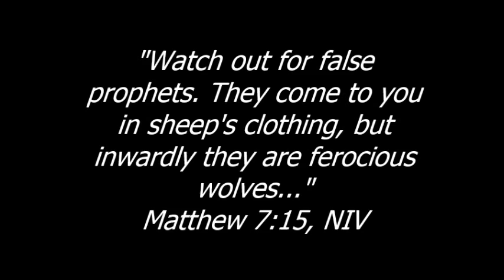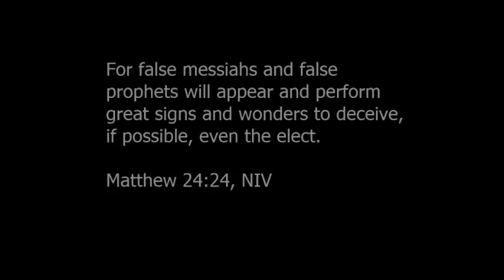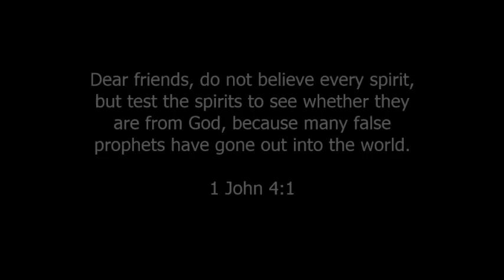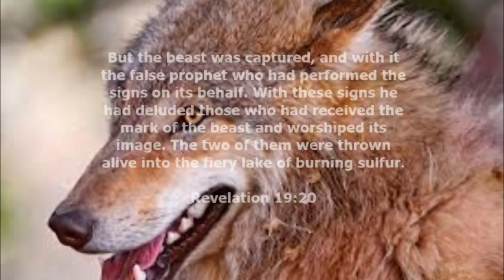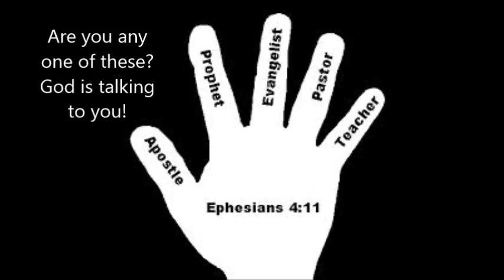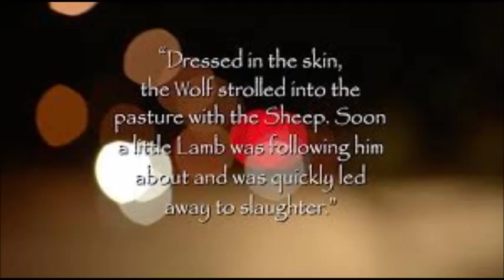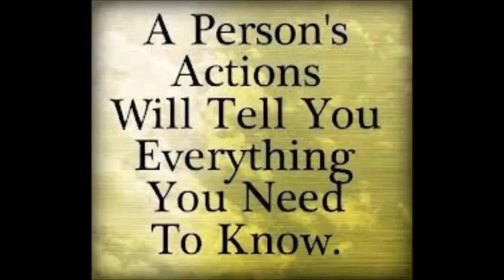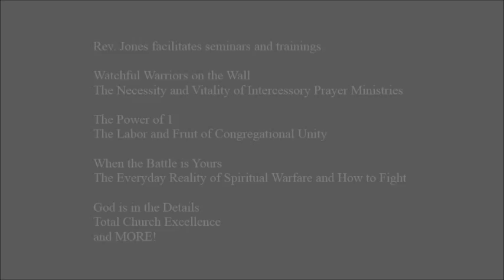Book Review - Wolves in Shepherds' Clothing book by Rev. Lamont Jones Jr. - african american authors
Reverend, author and award-winning journalist, Lamont Jones, published a book in 2014 entitled, "Wolves in Shepherds' Clothing: The Decline of the Black Church and the Role of Charlatans, Counterfeits and Other Scoundrels in the Pulpit."  Youtuber nmenterprise7, Nicholl, discusses this must-have book and shares her observations and thoughts on audio.  She recommends leaders get this book as well as those who are discerning whether they should stay or leave a church headed by a possible wolf in sheep's clothing.

You can get "Wolves in Shepherds' Clothing" by Rev. Lamont Jones, Jr. for your group bible study by visiting